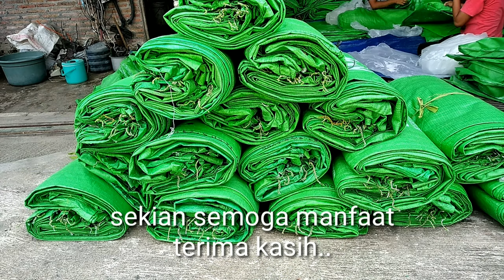MANISNYA BISNIS KARUNG GULA || Ide bisnis karung bekas.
Kali ini kita dapat dagangan karung bekas gula
Manis untungnya
Manis sisa gulanya
Harga jual karung 1200/ biji
Maaf sdh habis terjual
Bila minat lain kali ya
Tambahi harganya..ya..